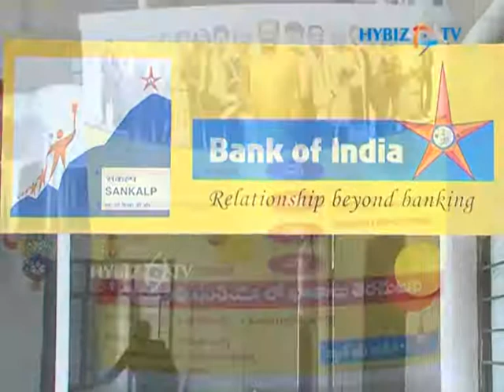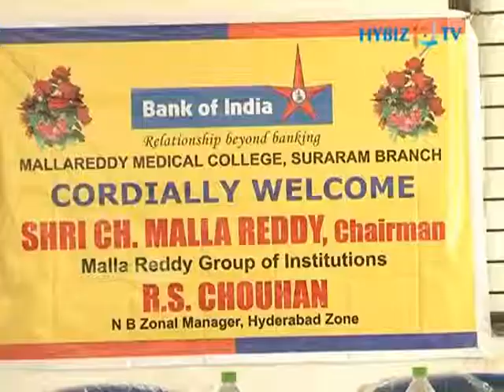BOI Bank - Malla Reddy Medical College